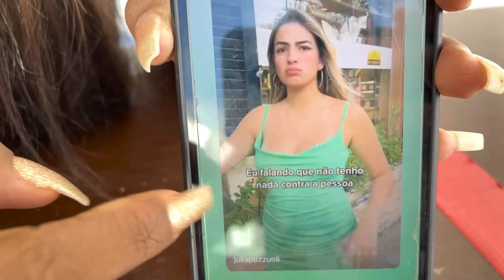ESPIONANDO AILU, FLAGRAMOS UM BEIJO???